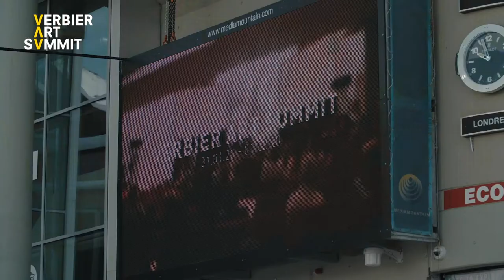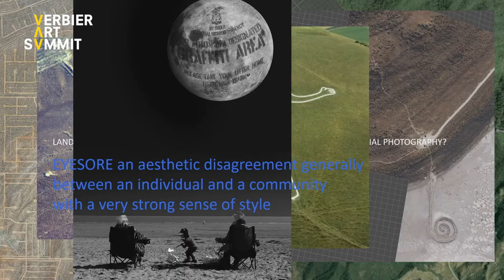Summit Dialogue with El Último Grito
The 2020 Verbier Art Summit asked how to envision a way forward in finding harmony between art, ecology and resources.

The 2020 Verbier Art Summit took place on 31 January – 1 February 2020 in Verbier, Switzerland around the theme:
RESOURCE HUNGRY: OUR CULTURED LANDSCAPE AND ITS ECOLOGICAL IMPACT

The 2020 Summit speakers were invited by Jessica Morgan and included multi-disciplinary artists Joan Jonas and Stefan Kaegi; architects Adrian Lahoud and Philippe Rahm; curator Elvira Dyangani Ose; philosopher Djamila Ribeiro; art historian Dorothea von Hantelmann and El Último Grito (academic designer duo Professor Roberto Feo & Rosario Hurtado).

The Verbier Art Summit is a non-profit driving social change through art. The Summit connects thought leaders to key figures in the art world to generate innovative ideas.

Video by Crossmark. Interviews by Summit Strategic Member Siebe Tettero.